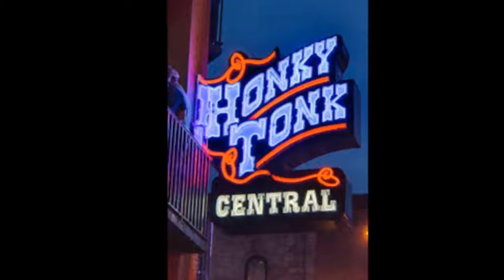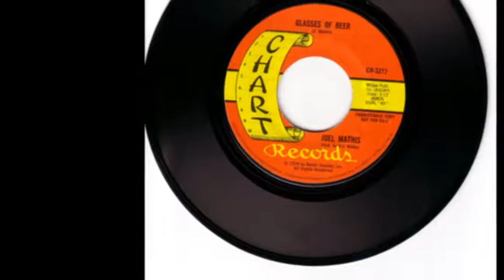"Glasses of Beer"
by Joel Mathis